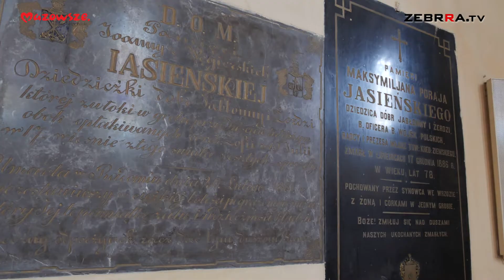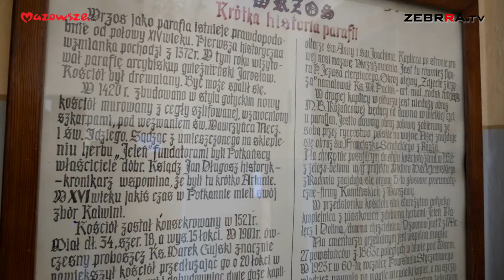Odkrywaj Mazowsze – Kościół pw. św. Wawrzyńca we Wrzosie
Kolejny materiał z cyklu Odkrywaj Mazowsze poświęcony został kościołowi pw. św. Wawrzyńca we Wrzosie